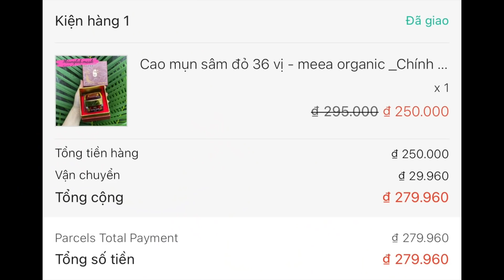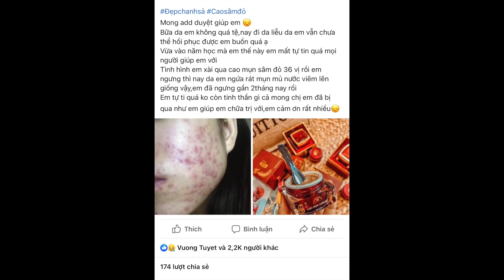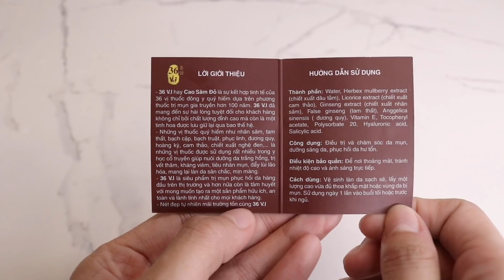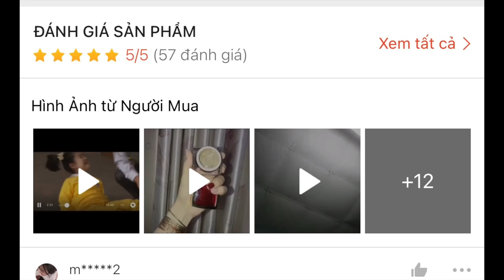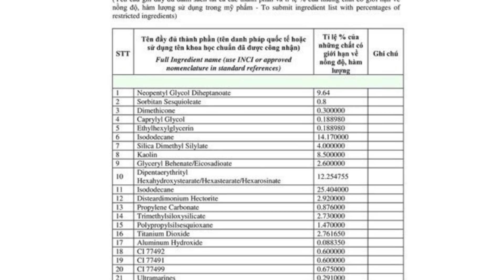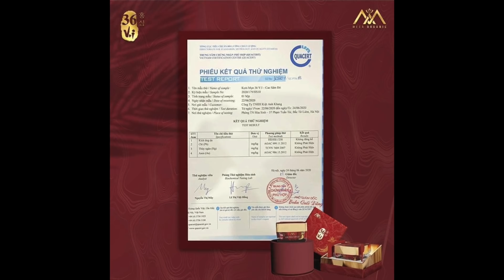[REVIEW] Cao mụn Sâm đỏ!!! NÊN CẨN THẬN, KHÔNG RÕ RÀNG VỀ NGUỒN GỐC VÀ THÀNH PHẦN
Mưa thì mưa luôn chứ sấm chớp làm gì...
Các bác chém mạnh tay em lấy gạch về xây nhà cho mẹ. Chém văn minh, chém lịch sự nhé ạ!
Tất nhiên những cmt bình luận chửi tục, công kích đều sẽ bị xoá và block mà không cần thông báo trước.